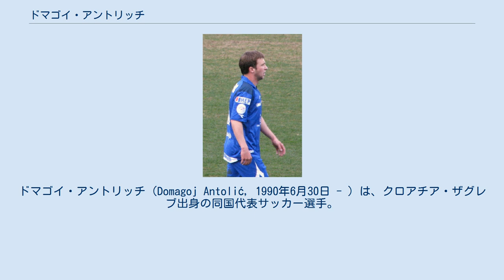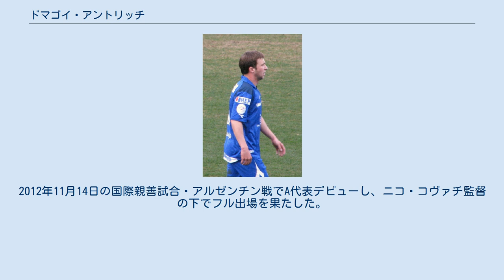ドマゴイ・アントリッチ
ドマゴイ・アントリッチ（Domagoj Antolić, 1990年6月30日 - ）は、クロアチア・ザグレブ出身の同国代表サッカー選手。
ダマクFC所属。
 GNKディナモ・ザグレブの下部組織出身であり、2007-08シーズンよりトップチームに昇格。
2008年3月8日のクロアチア・ダービーにおいて、ズヴォニミル・ソルド監督によって試合終了間際にルカ・モドリッチとの交代で投入されトップチームデビューとなる。
このシーズンは公式戦4試合に出場したが、いずれも途中出場によるものであった。
 翌シーズンはドルガHNLのNKロコモティヴァ・ザグレブへ期限付き移籍となり主力としてプレーし、クラブのプルヴァHNL昇格に貢献する。
半年間のローン延長を経て2010年1月にディナモへ復帰したが、2010-11シーズンよりロコモティヴァへ完全移籍となった。
 2012-13シーズンよりディナモへ完全移籍で復帰。
同クラブでは100試合以上に出場しキャプテンも務めた。
 2018年1月4日、エクストラクラサのレギア・ワルシャワと3年契約を締結した。
 2020年末限りでレギア・ワルシャワとの契約を満了し、翌年1月16日にサウジ・プロフェッショナルリーグのダマクFCへ加入した。
 クロアチア代表として各年代でプレー。
2012年11月14日の国際親善試合・アルゼンチン戦でA代表デビューし、ニコ・コヴァチ監督の下でフル出場を果たした。